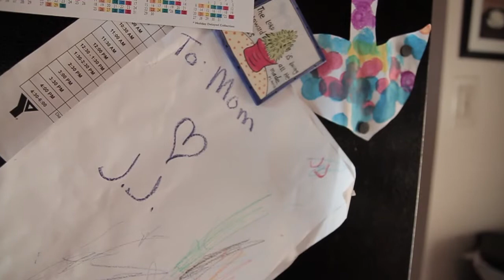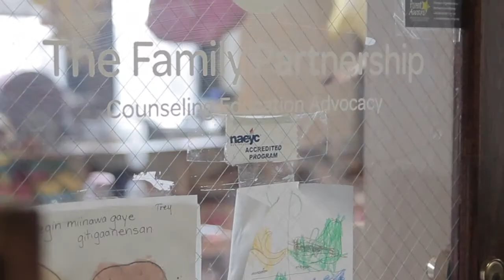The Family Partnership 2015 Agency Video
Removed from two previous preschools due to behavior issues that neither his teachers nor his mother knew how to control, 4-year-old James has thrived ever since his first day at Children's First Early Learning Center. Working one-on-one with his therapist, James receives occupational therapy to learn how to control his impulses and play therapy to harness his emotions. He has also been assessed by a speech therapist and received a full psychiatric evaluation.

The significant strides that James has made in his ability to control his impulses and to make new friends give his mother, Yuri, hope that he will be successful when entering kindergarten.

The Family Partnership is one of the oldest nonprofit organizations in the Twin Cities. Since 1878, it has provided help and hope to more than a million people in Minnesota who are struggling with difficult challenges or in crisis. Through counseling, education and advocacy, The Family Partnership helps all children, families and communities realize their full potential, regardless of income and origin.

Video directed by: D.A. Bullock, Bully Creative